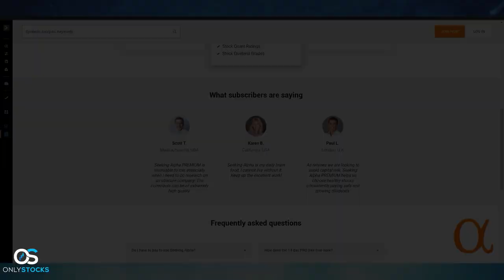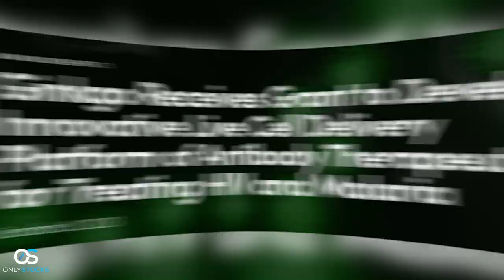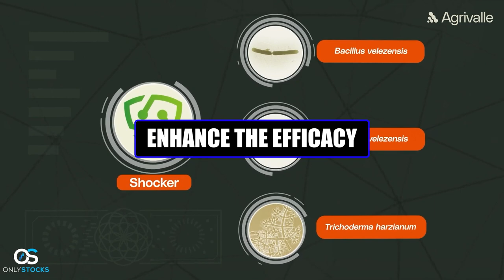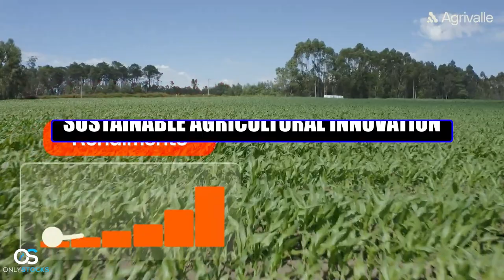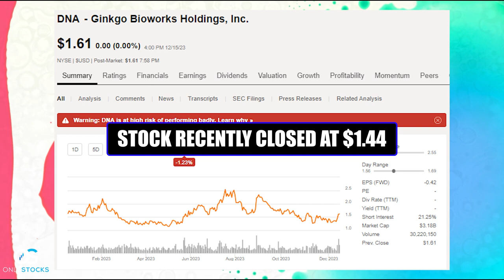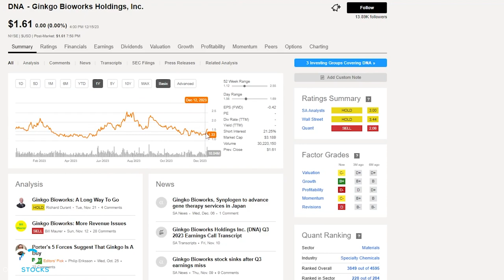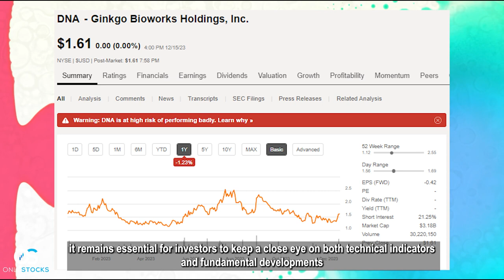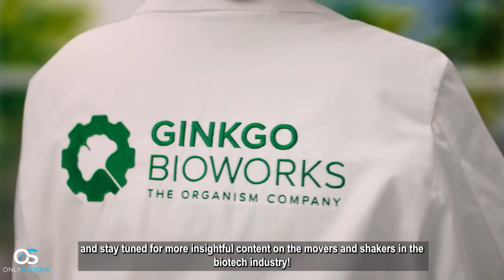Ginkgo Bioworks Global Impact: Cell Programming & Biosecurity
🔬🧬 Welcome to our deep dive into Ginkgo Bioworks, a trailblazer in cell programming and biosecurity! In this video, we explore the groundbreaking work of Ginkgo Bioworks, their innovative partnerships, and the impact they're making in the biotech world. 🌐🤝

💡 Discover how Ginkgo's collaboration with Synplogen is transforming DNA manufacturing and gene therapy services in Japan. 🇯🇵🧪

🌍 Learn about Ginkgo's revolutionary project funded by the Bill & Melinda Gates Foundation, aimed at transforming the delivery of protein therapeutics for HIV and malaria. 💊🔬

🚀 Dive into the technical brilliance of Ginkgo's 'cell factory' concept and its potential to change biologics delivery worldwide. 🌐💊

🌱 We also cover Ginkgo's exciting new venture with Brazilian agricultural company Agrivalle, set to revolutionize sustainable farming solutions. 🚜🌿

📊 For investors, we analyze DNA stock's recent market performance and what it means for the future of biotech investments. 💹🔍